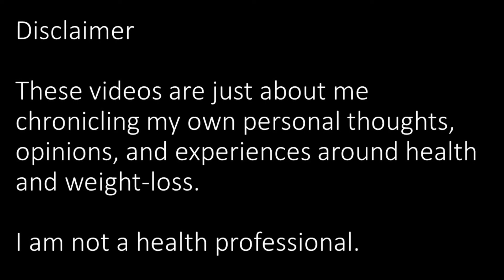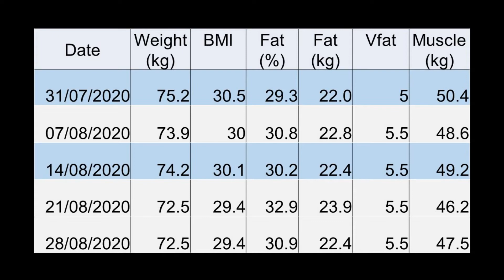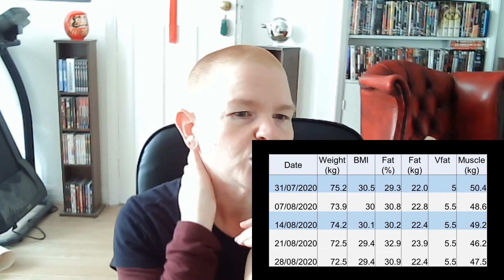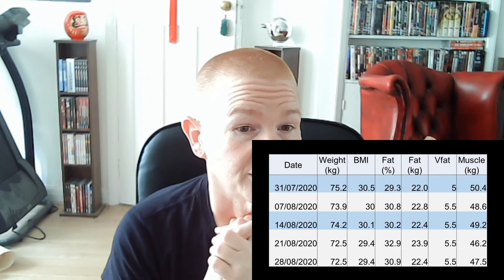August 2020 update - much rambling about weight, food, genetics, birthday, and bad maths!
This is my update for August 2020! Topics include star signs, plateauing weight, my amazingly international genetics, back on the Huel and going for full veganism, my current diet, my new Twitch channel, and I can't count! Woot!